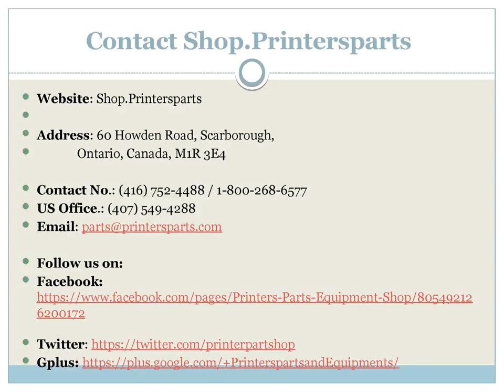Buy Stitching Wire - Shop.printersparts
Buy Stitching Wire from Shop.printersparts,  Shop.printersparts is a leading spare parts supplier in USA, Canada. You can find and buy made in Germany stitching wire at Best price.